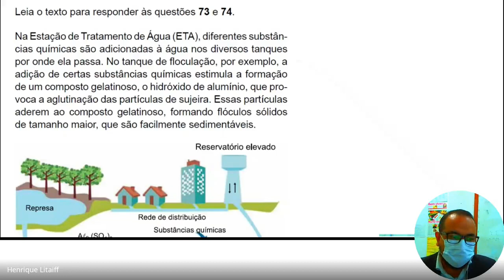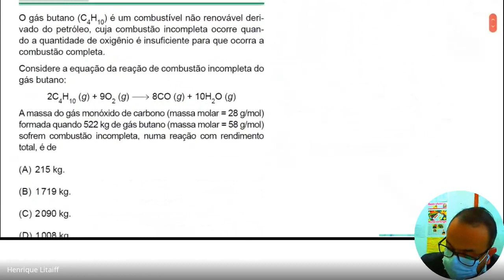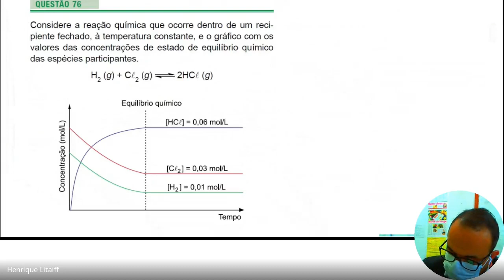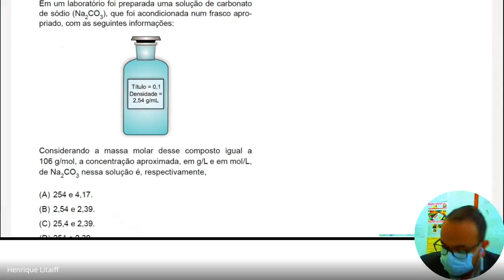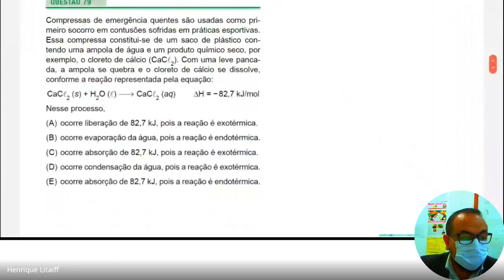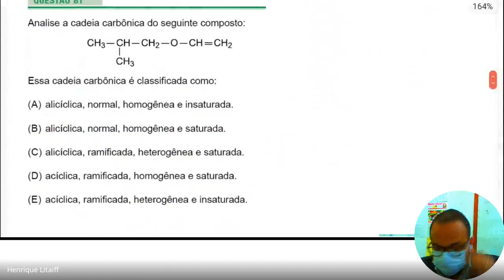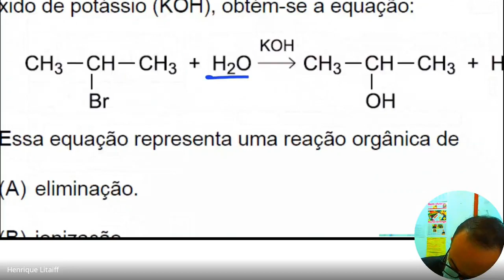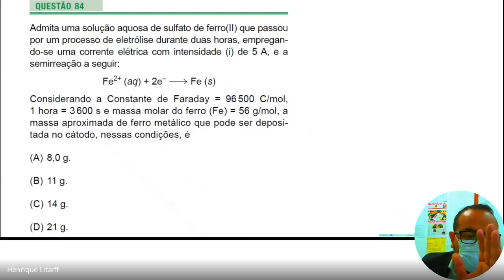Aula ao Vivo - UEA - Química - Conhecimentos Gerais 2019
Aula ao Vivo - Professor Henrique Litaiff  - Prova da UEA - Química - Conhecimentos Gerais 2019 - Resolução das questões passo-a-passo.